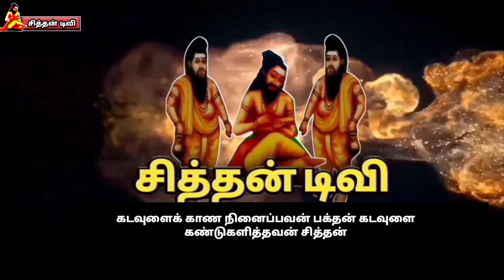ரேணுகா சம்ஹாரம் என்னும் உடன் மாரி பிறப்பு தெருக்கூத்து. பகுதி 12. ஸ்ரீ சிவசக்தி நாடக சபா எடையூர்.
ஓம் நமசிவாய
ரேணுகா சம்ஹாரம் என்னும் உடன் மாரி பிறப்பு தெருக்கூத்து நாடகம் 12 பகுதியாகப் பிரித்து வெளியிட்டோம் கண்டுகளித்த உங்களுக்கு எங்களின் மனமார்ந்த நன்றி